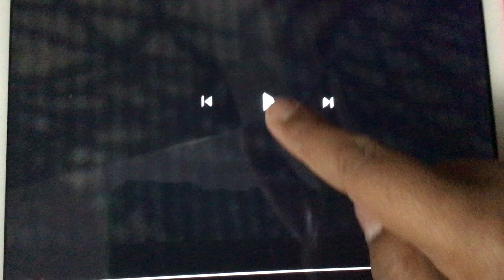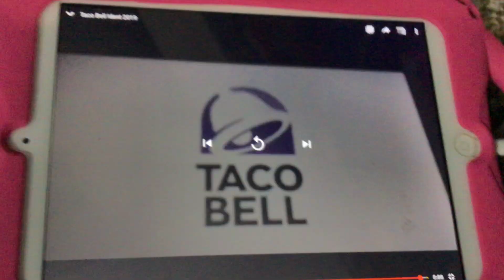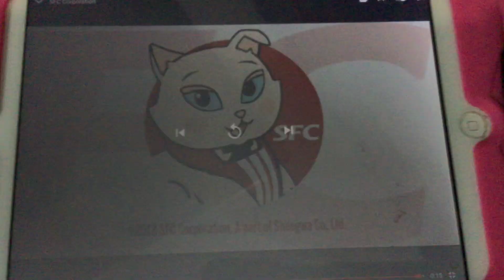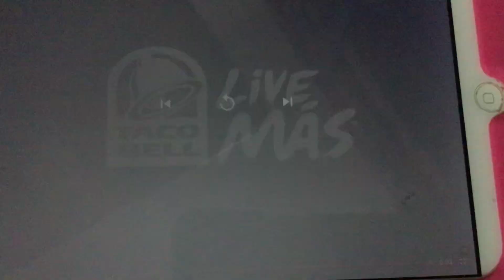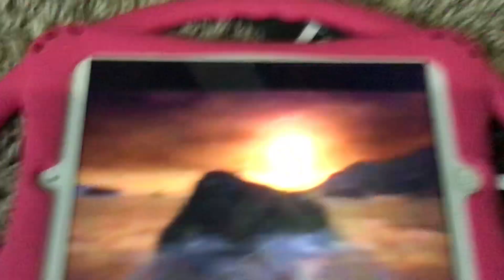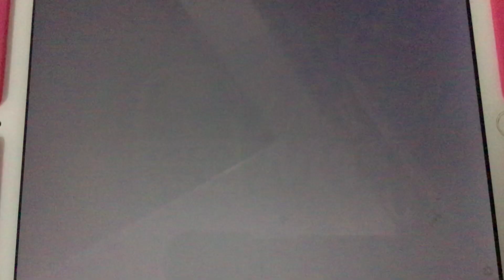Super Duper Taco Bell Logo History